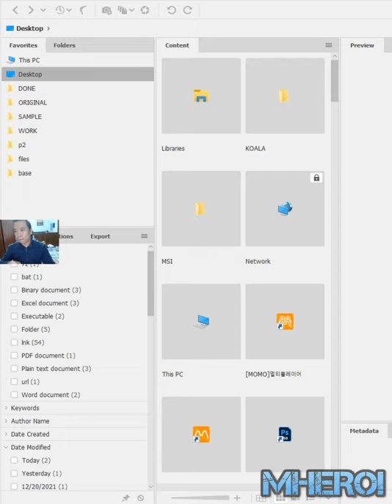Mega Knight Royal Giant Archer Queen 👈 Arrrr Clash Royale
Welcome to Mhero1
your coopertation.